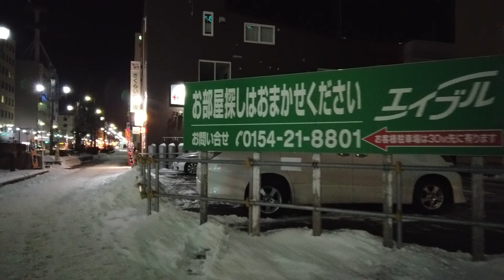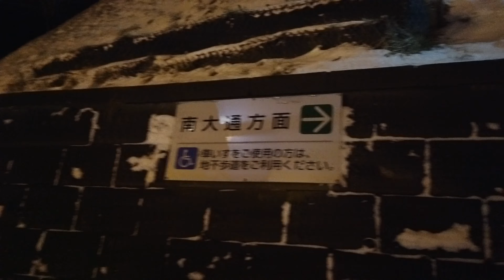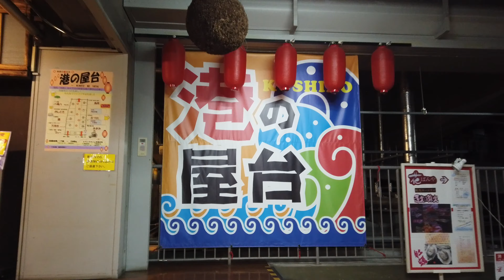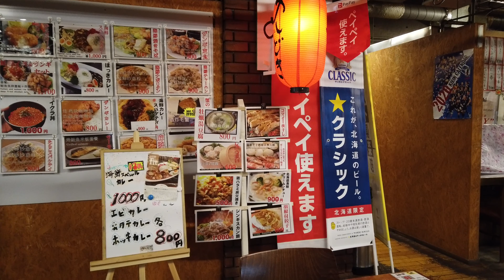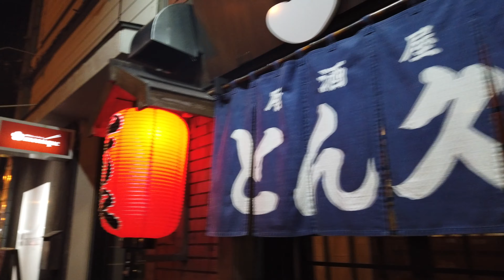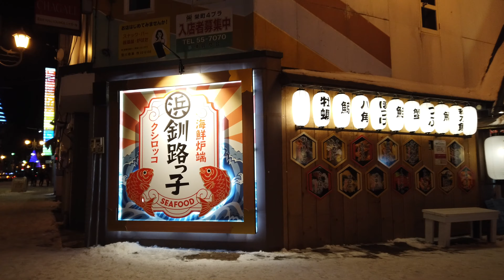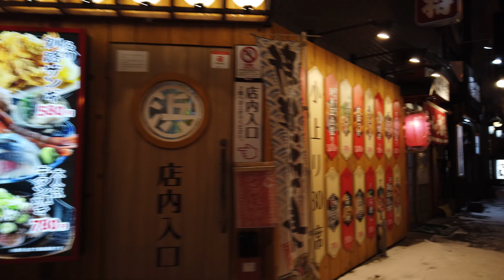Walking in Kushiro（釧路） City, Hokkaido at night【4K】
00:00 Kushiro Station（釧路駅）
02:11 Kitaodori（北大通）
16:30 Nusamai Bridge（幣舞橋）
22:15 Nusamai Park（幣舞公園）
34:14 Ever Green Garden（EGG）
36:20 Kushiro Fisherman's Wharf MOO（釧路フィッシャーマンズワーフMOO）
40:17 Minato No Yatai（港の屋台）
47:30 Kushiro River（釧路川）